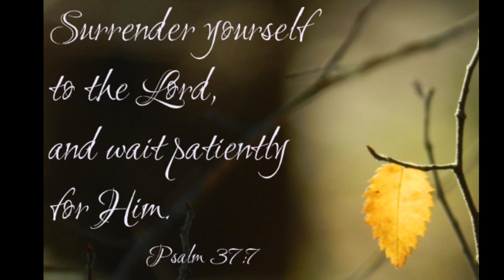Surrender Yourself to the Lord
Pastor Barry Stagner presents an amazing sermon discussing this very thing.